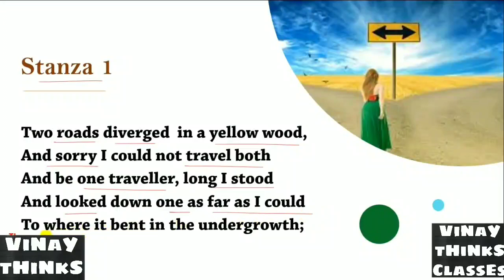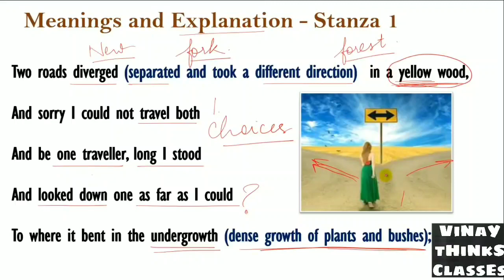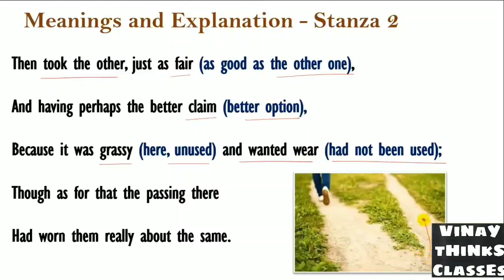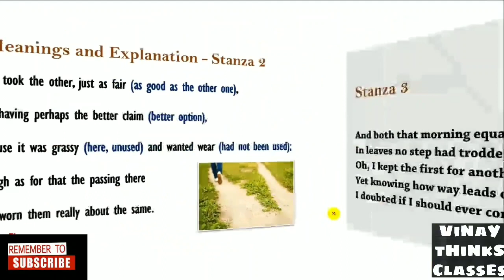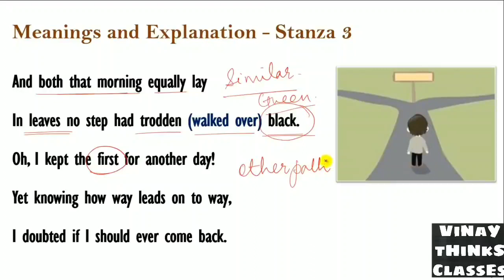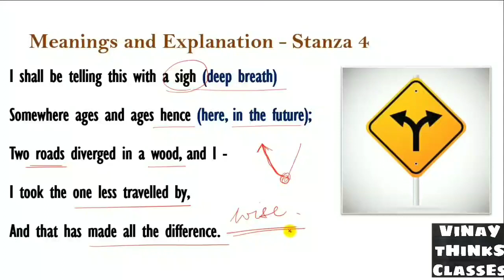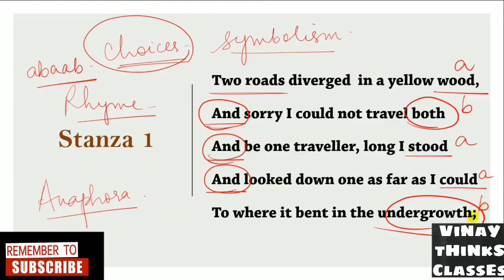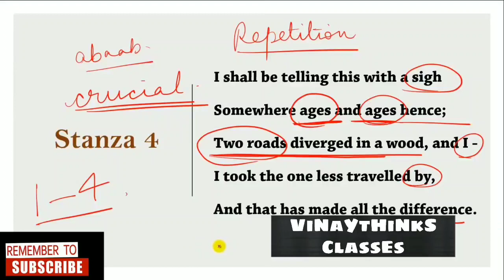Road not taken |poem-1 Explanation BEEHIVE Class-9 CBSE NCERT